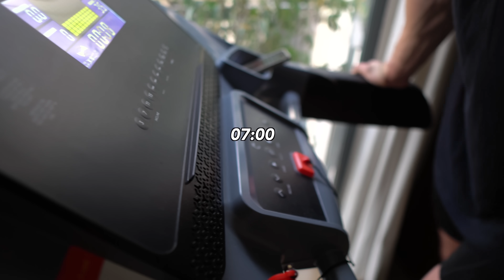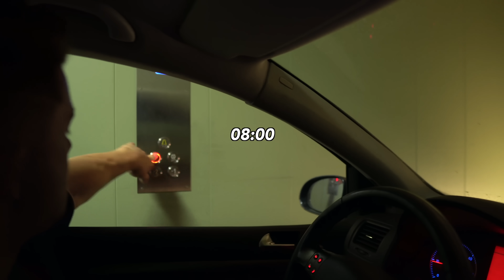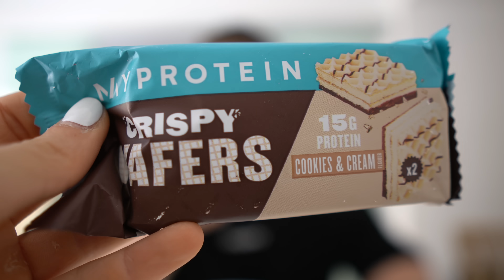NO CONSIGO BAJAR de PESO | SEMANA DECISIVA